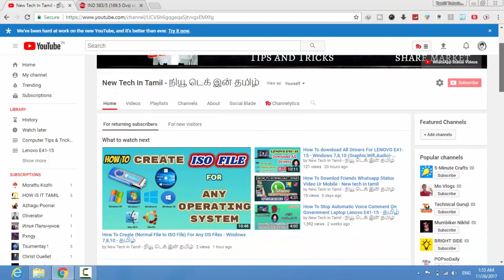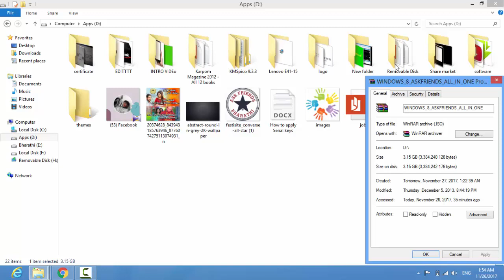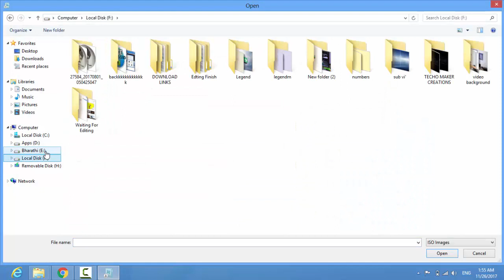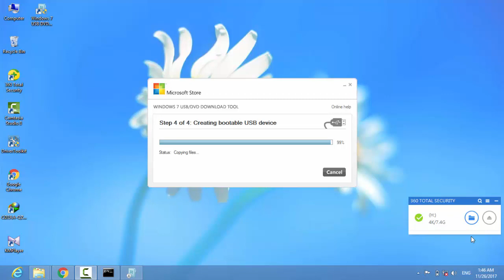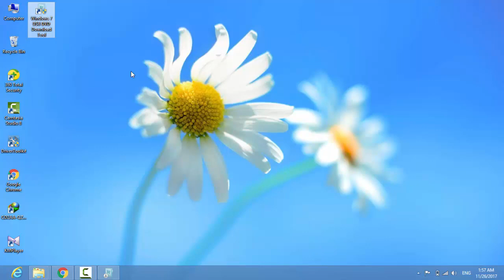How to Boot Pendrive - How to Install (Windows 7,8,10) Using Pen Drive - Tamil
How to Boot Pendrive - How To Change OS Using PENDRIVE - தமிழ்

இந்த விடியோவில் பெண் டிரைவ் வை எப்படி பூட் செய்வது எப்படி
மற்றும் பெண் டிரைவ் வை பயன்படுத்தி OS CHANGE செய்வது எப்படி என்பதனை பார்ப்போம்

நன்றி